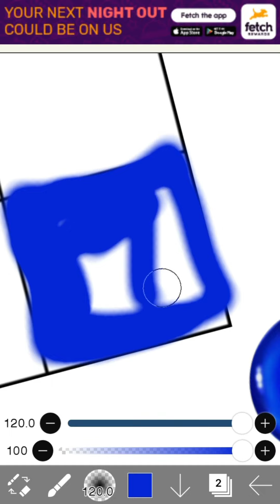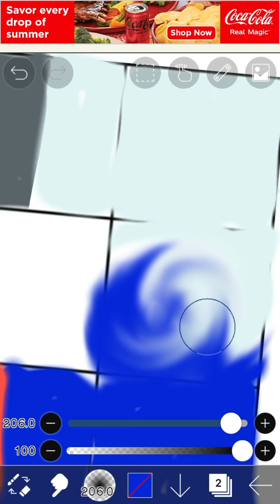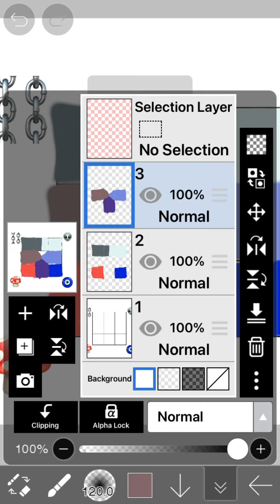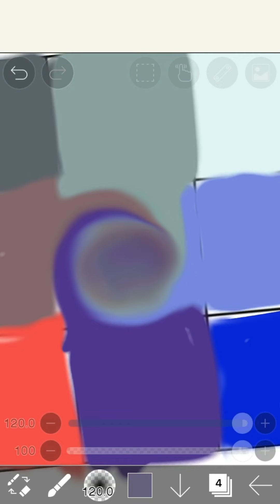Comment 4 Emojis If You Want One ( it takes 8 minutes 🌝 )